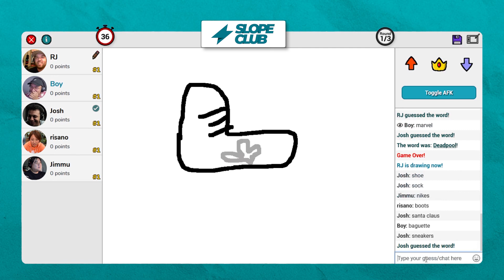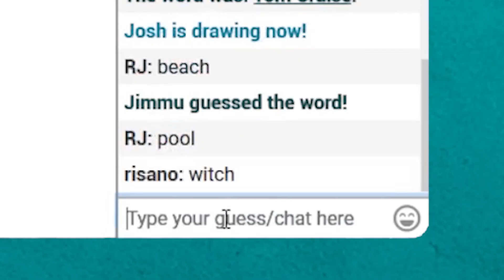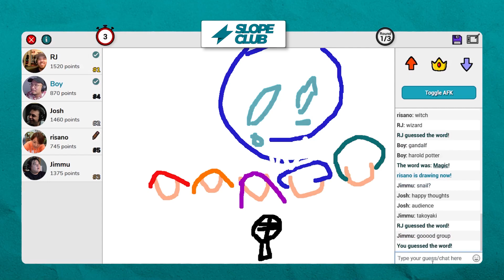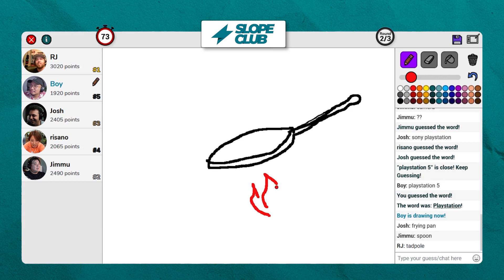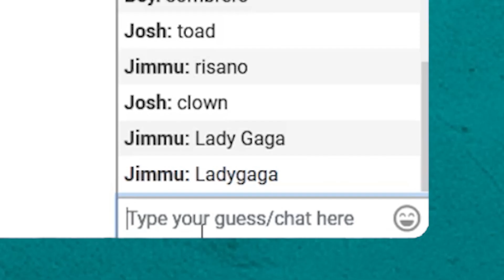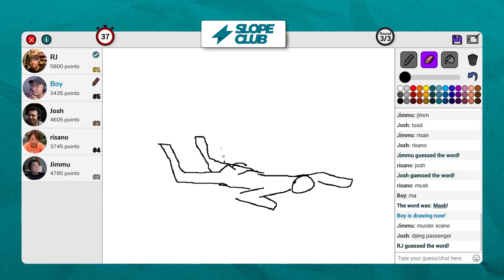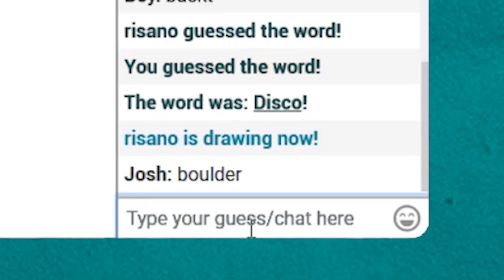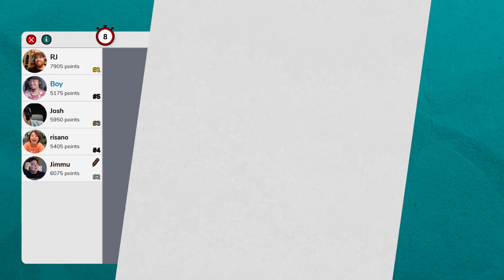Rapper, Idol, And The Next PICASSO? Sketchful.io with risano from Lyrical School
risano from the Japanese idol group Lyrical School takes her next level drawing skills and challenges us to a game of sketchful.io. This game is basically an online version of Pictionary where you have to draw out a word and the other players have to guess to earn points. The person with the most points wins! Get to know a little more about risano and how good she is at art.

Look out for their new album on Spotify! Here is the link to the groups Spotify page:

Follow us ⮧